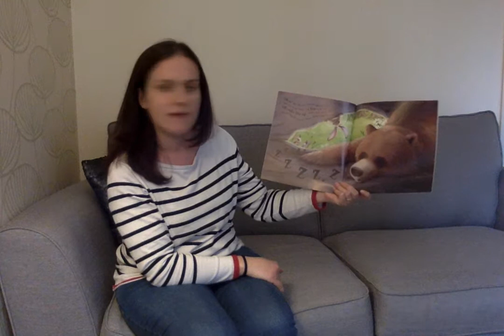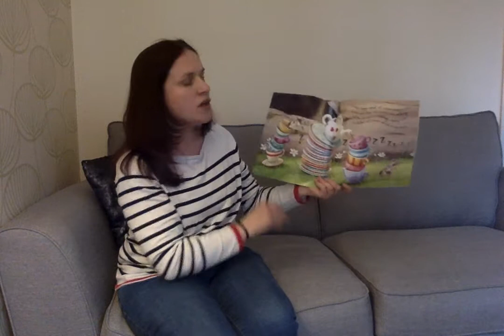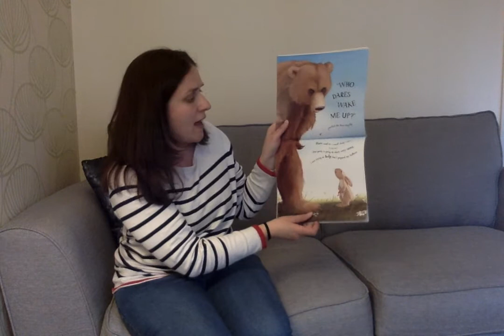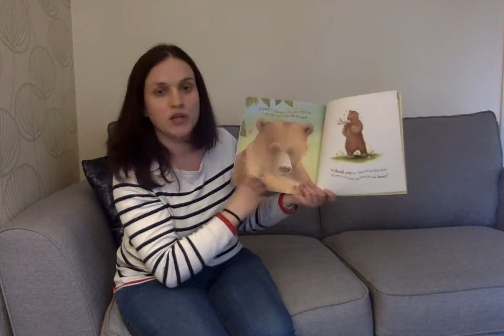Story Time: Nursery